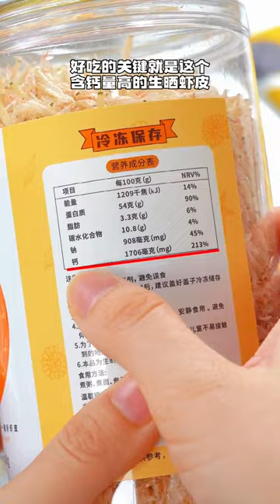Quick and Simple Shrimp Skin Clear Soup Noodle Recipe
Easy Clear Soup Noodle Recipe: Ready in Minutes!
Make a Delicious Bowl of Shrimp Skin Clear Soup Noodles in No Time
5-Minute Shrimp Skin Clear Soup Noodle Recipe That Will Satisfy Your Cravings
Speedy and Delicious: Shrimp Skin Clear Soup Noodle Recipe